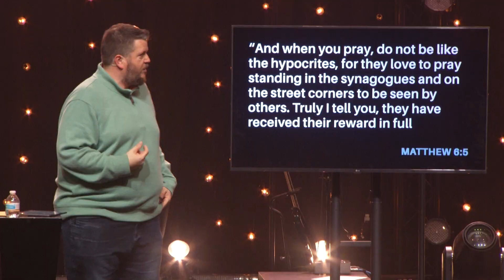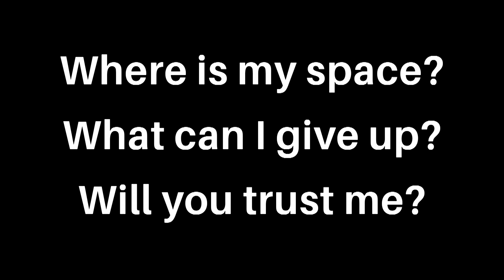The Best Sermon Ever | Week 8: Prayer